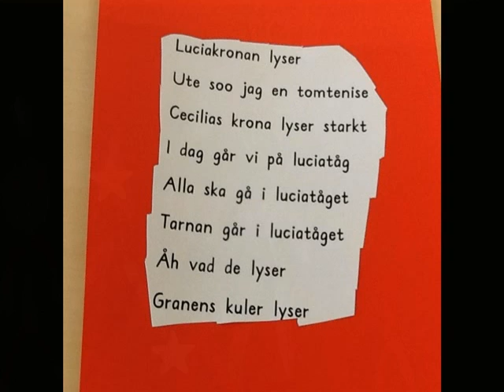141218 1A PhotoStory